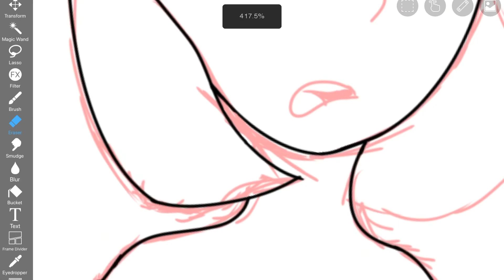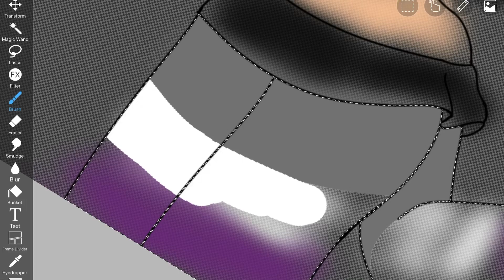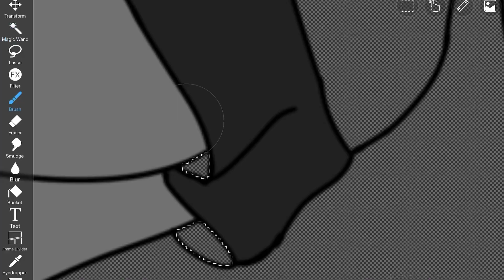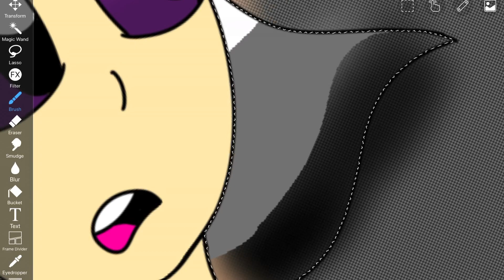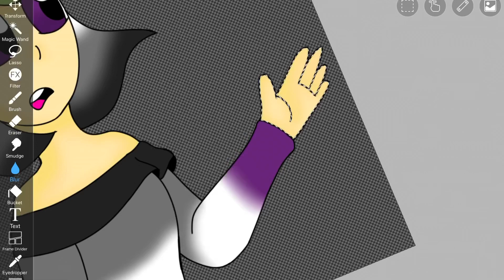Happy pride month